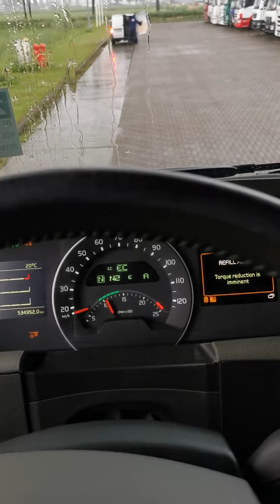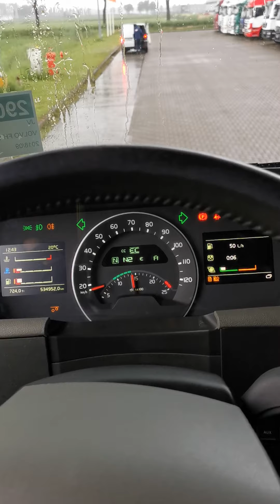Kleyn Trucks - VOLVO FH 540 2018 534,949 km